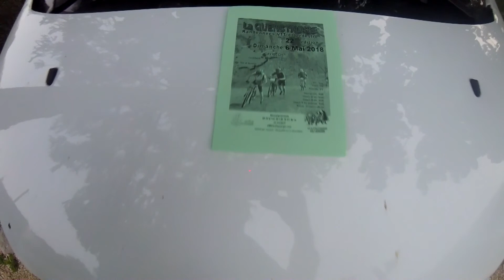Cayriech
désolé il y as deux coupures